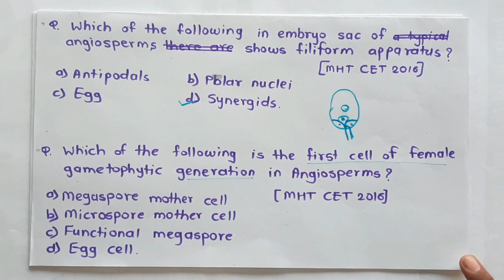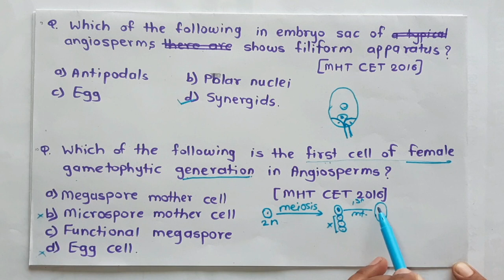Reproduction in Plants / Sexual reproduction (Part 1) / MHT CET 2020 / NEET